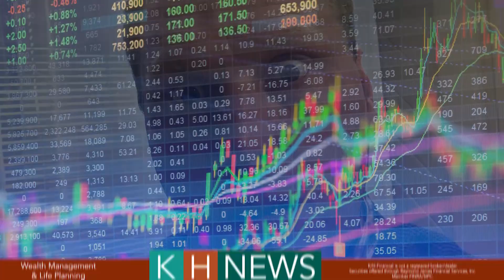KH News Teacher Welcome 2023